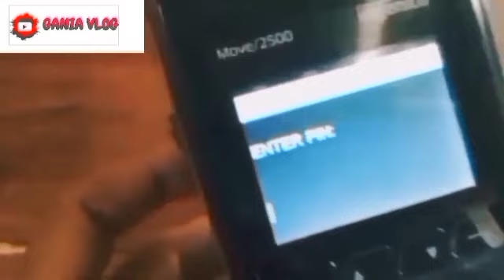TANGGAL2 PENTING DIBULAN JUNI 2024 KPM PKH BPNT YANG SUDAH CAIR & BELUM SIAP2 ADA TAMBAHAN LAGI